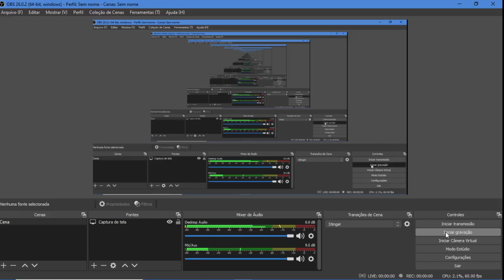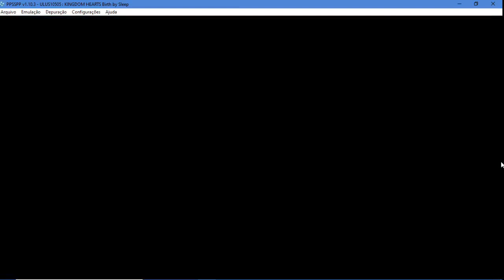KH da vergonha p1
Vcs deram sorte pq eu nao upar isso não, ainda mais com a minha waifu.